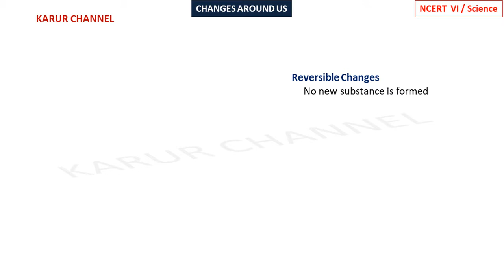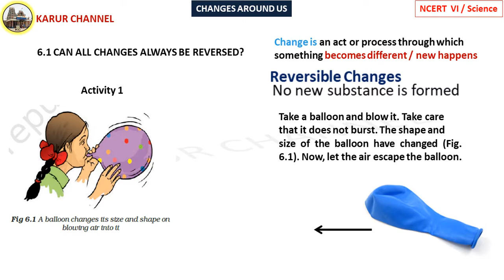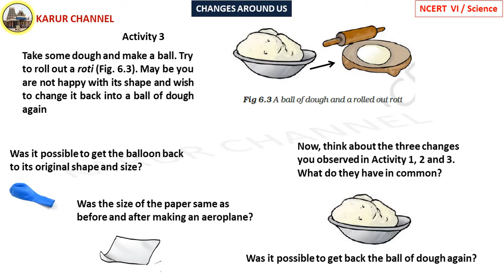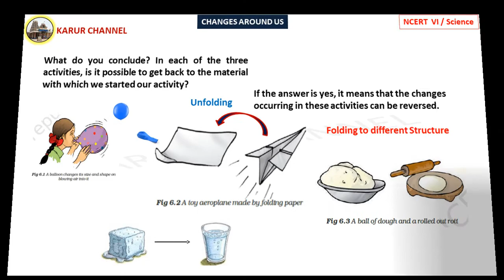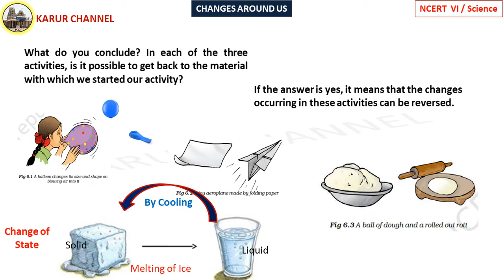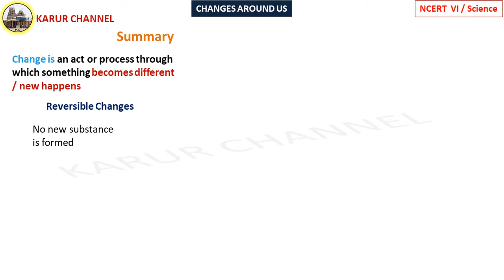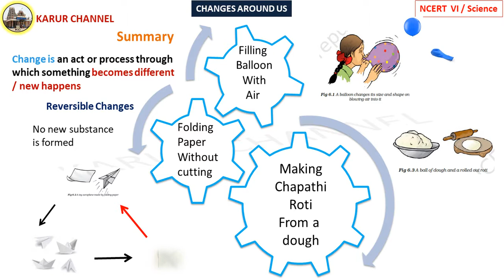NCERT Class 6 Science in Tamil / Ch-6 / Changes Around Us / Part-2 / KARUR CHANNEL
NCERT   Class-VI
Subject : Science
Chapter : 06    CHANGES AROUND US
PART-2
                  Reversible Changes

Good Luck